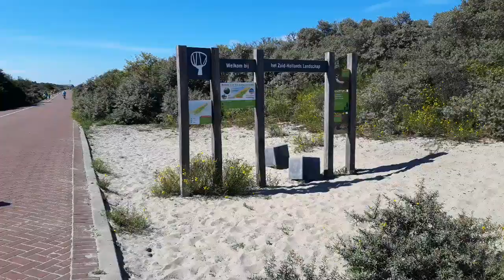Hoek van Holland Beach with de Gembilz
Pergi bersama de Gembilz melihat pantai Hoek van Holland yang berada di kota Rotterdam.
Kebetulan kami datang saat di pantai sedang tidak terlalu ramai, padahal hari sebelumnya di jalan menuju pantai ini ada pemberitahuan untuk tidak menuju ke arah pantai karena sudah terlalu ramai sehingga dikhawatirkan tidak dapat menjaga jarak 1.5m.